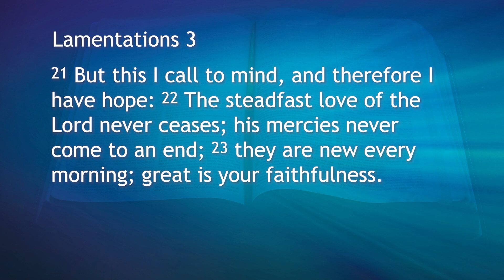Friday Encouragement, October 1st 2021 - What's Brand New Every Single Morning?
Cornerstone Encouragement for October 1st, 2021